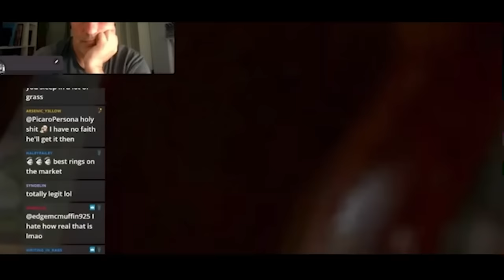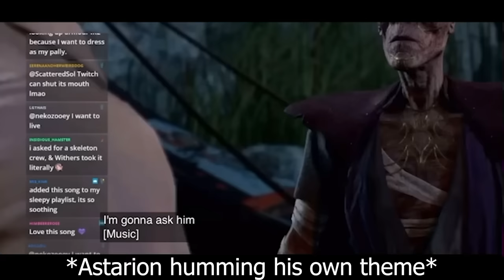Astarion's Actor being chaotic for 7 minutes | Neil Newbon Streams BG3 [Compilation]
Some funny clips from his stream, sorry for low quality :P